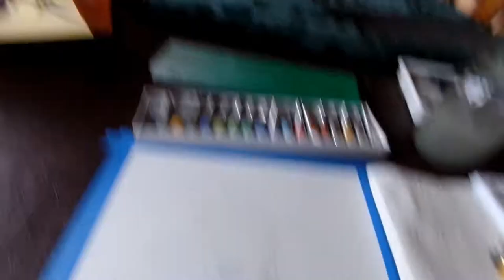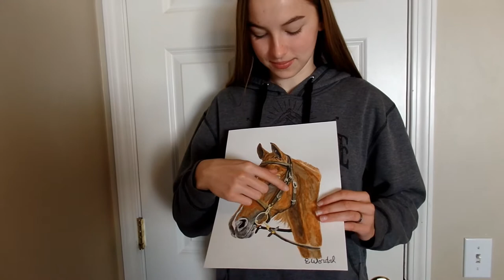Horse Wearing Bridle Watercolor Portrait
In this video, E paints a nice watercolor horse wearing a bridle.

Links:
Etsy Shop